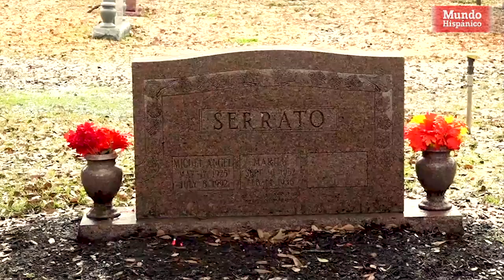Familia hispana asesinada en San Valentín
Marilu Serrato fue encontrada por su madre la mañana del 14 de febrero del 1986 en su propia casa en Houston, Texas. Según los familiares de la víctima, Serrato ese día estaba organizando una fiesta en su casa en una celebración combinada del Día del Amor y la Amistad y el cumpleaños de su madre, María Serrato.